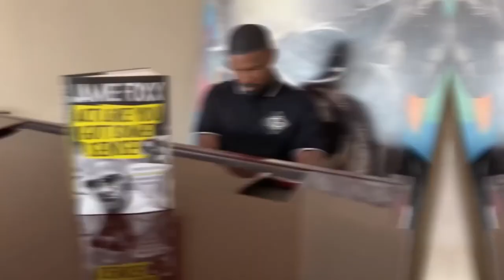What Happened to Jamie Foxx? Mystery Gets WORSE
Is Jamie Foxx okay? In this latest hospital update, ShamManTV digs deep to get to the bottom of the Jamie Foxx “medical emergency” mystery.

After being hospitalised over 3 weeks ago, Jamie Foxx’s health and recovery is still under a cloud of doubt. While Jamie Foxx responded to well-wishers on Instagram earlier this week, we haven’t heard anything directly from the Hollywood actor and singer.

Jamie Foxx's family and management are also yet to provide a health update.

Which celebrity do you want to hear about next?

► COME SAY HELLO!